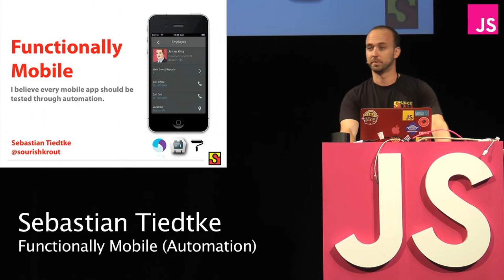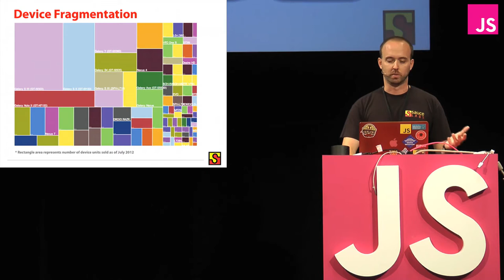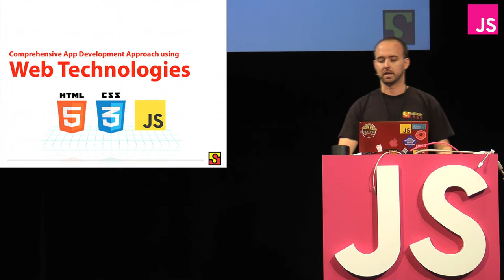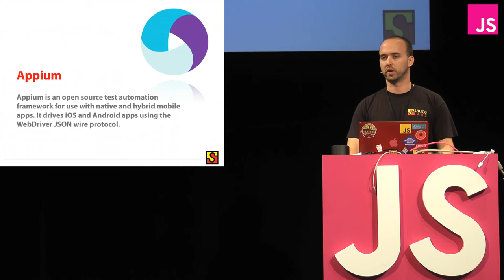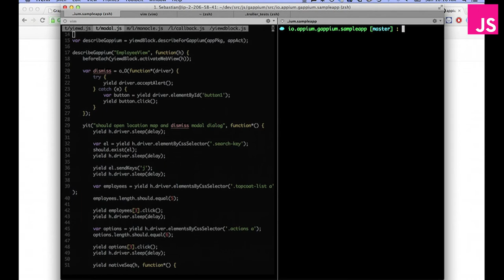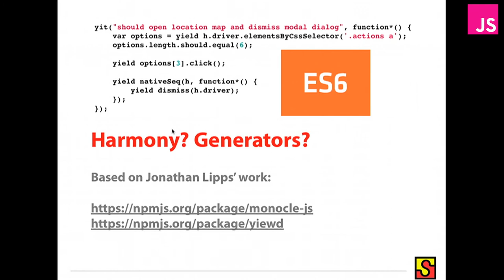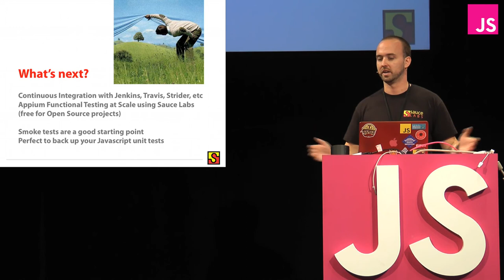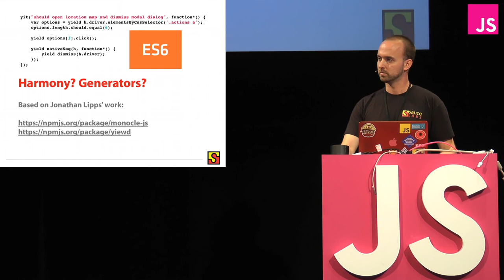Sebastian Tiedtke: Functionally Mobile (Automation) -- JSConf EU 2013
One of Silicon Valley's most accomplished internet veterans, Marc Andreessen, declared software as a driving factor of innovation and economic growth with the famous statement: "In short, software's eating the world".

As software quickly innovates, we witness a growing shift in the way humans interact with software applications. The most obvious trend is the shift from consumer and enterprise grade desktop applications to the mobile/smartphone platform.

My talk will outline a comprehensive approach for tackling the key challenges attached to the delivering smartphone users with a reliable and continuously tested mobile experience. My toolkit relies on emerging and exciting new open source components (some of which to be announced for the first time at JSConf.eu).

I'm looking forward to taking JSConf EU attendees on a ride into the future of mobile app delivery, to spread some of my excitement around the powerful coordination of emerging open source services and javascript technologies.